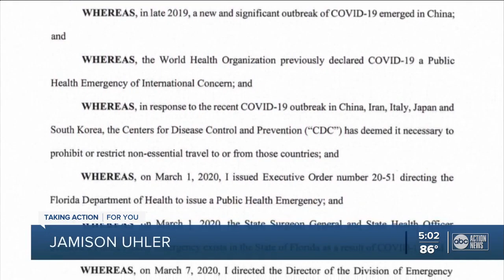Gov. DeSantis extends Florida's COVID-19 state of emergency again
Florida Governor Ron DeSantis extended the declared "State of Emergency" through Executive Order 21-94 on Tuesday.